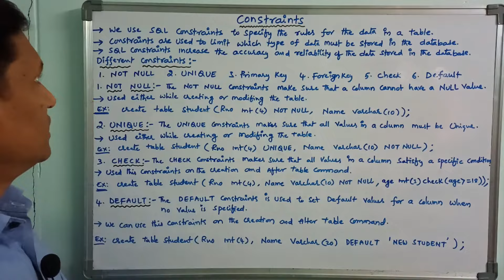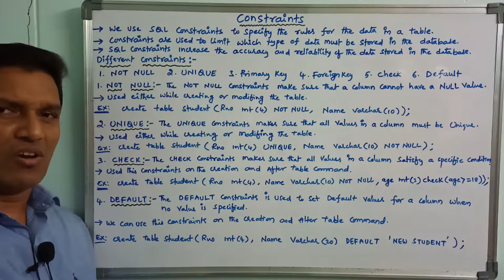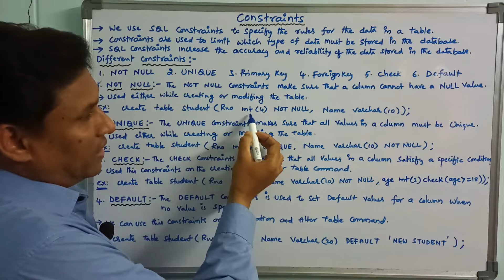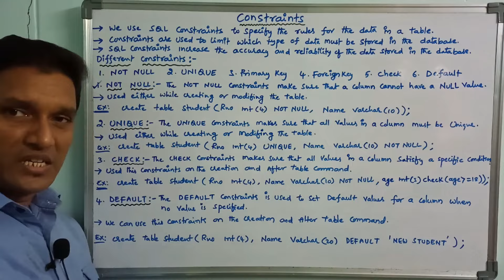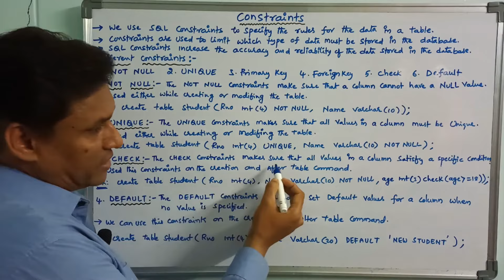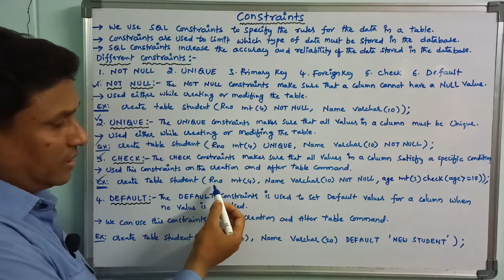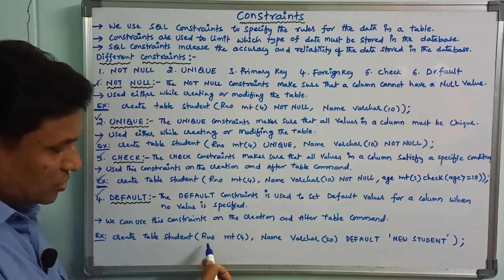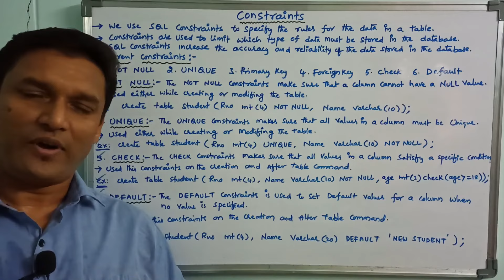Constraints in SQL | SQL Integrity Constraints | Types of Constraints in SQL | DBMS | Telugu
Constraints : we use SQL constraints to specify the rules for the data in a table.
Constraints are used to limit which type of data must be stored in the database.
Different types of constraints:
1. NOT NULL
2. UNIQUE
3. Primary Key
4. Foreign Key
5. Check
6. Default
Want more videos check it in playlist. thank you.

Constraints in SQL | SQL Integrity Constraints | DBMS | Telugu
types of constraints in sql
integrity constraints
integrity constraints in sql
constraints in sql
not null
unique
primary key
foreign key
check
default
constraints in sql in telugu
dbms
database management system
sudhakar
bogam
sb tech tuts
telugu
integrity constraints in sql in telugu